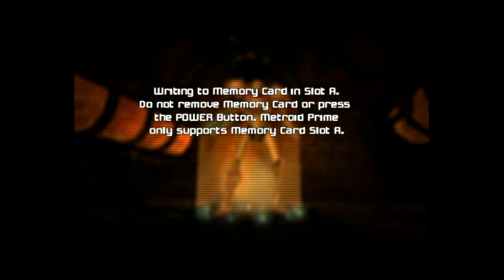Metroid Prime (GC) Part 3 No Commentary